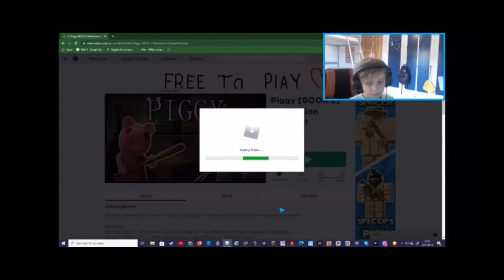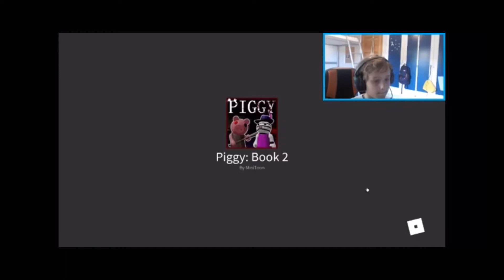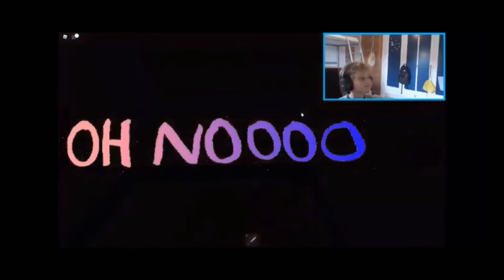Jag är tillbaka på Youtube!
Nu är jag är äntligen tillbaka på Youtube!!!😃
Och jag hade tänkt att spela lite Piggy!

👍Glöm inte att gilla
🔔Glöm inte att trycka på notisklockan

Spelet jag spelar heter Piggy [BOOK 2]